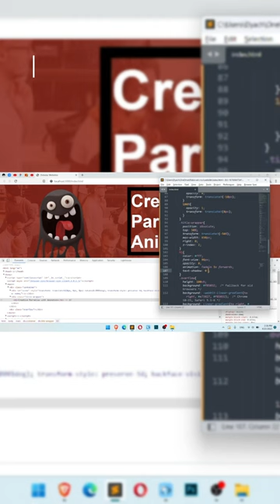Creative Website with Flying Monster Parallax Effect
Themes for sale

BTC address
bc1qahz3z33pryhj2033nnmslj8sgappdwf3mtjltr

ETH address/AVAX address/BNB address
0x8C8062D634bc7744265eA053206f35B72b698581

DOGE address
DGEmkej4D5Rc8sfrJMV2TSK9nW9MdXmUBp

LTC address
ltc1qmhl5n0kea35swcexurgfqqakah3hrcf3n936mv